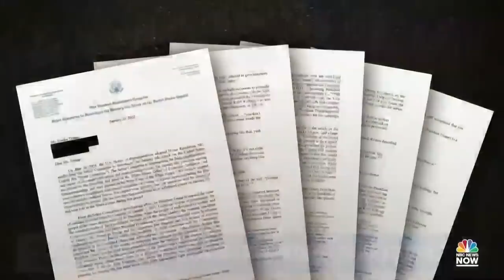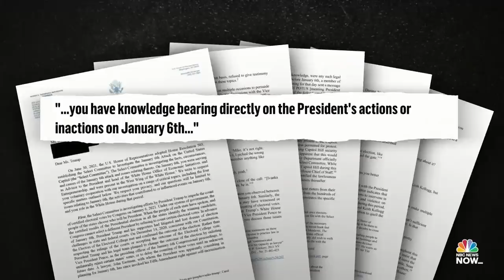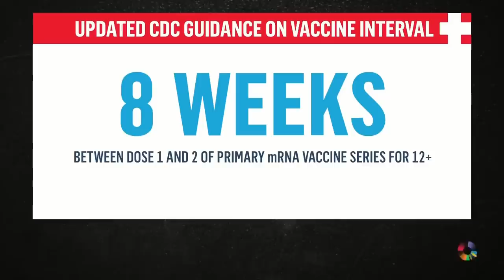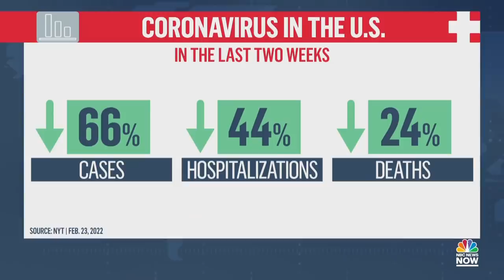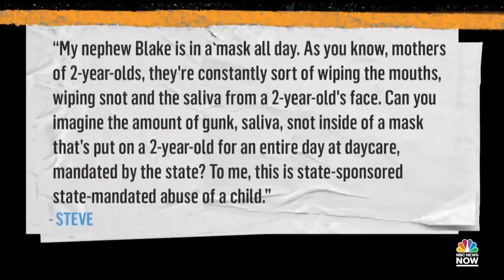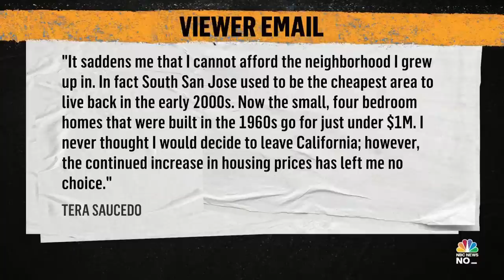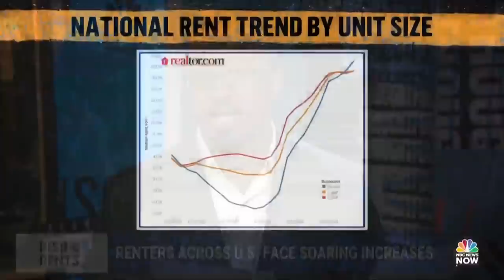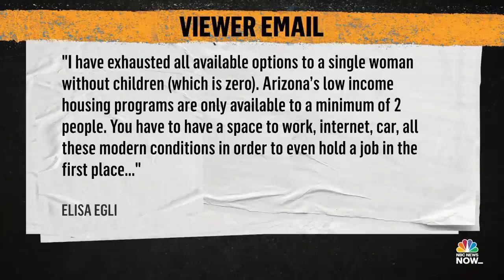NOW Tonight with Joshua Johnson - Feb. 23 | NBC News NOW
The Pentagon says Russia is ready to attack Ukraine at any moment despite much of the western world imposing sanctions on the country, the CDC is ready to issue guidance for the next phase of the pandemic as a new Covid-19 vaccine is up for FDA approval and Americans share their stories about trying to keep a roof over their heads with rent skyrocketing.